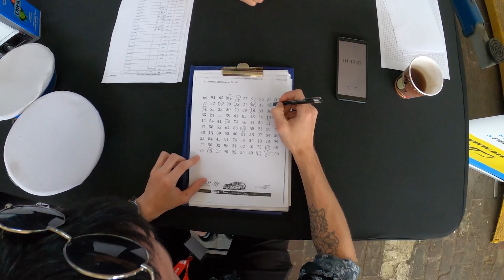Szkolenie dla młodych kierowców Tychy Tor Fiata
Film podsumowujący II edycję akcji "Młody kierowco, zostań mistrzem kierownicy" organizowanej przez Fundację Automobilistów przy współpracy Komendy Wojewódzkiej Policji w Katowicach i Automobilklubu Ziemi Tyskiej. Wydarzenie odbyło się na Torze Fiata w dniu 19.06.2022 r.